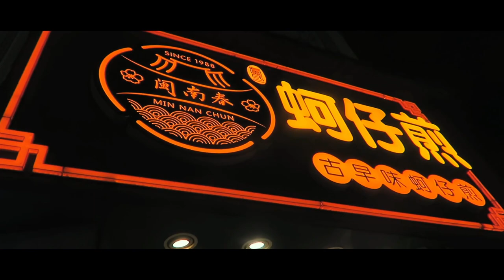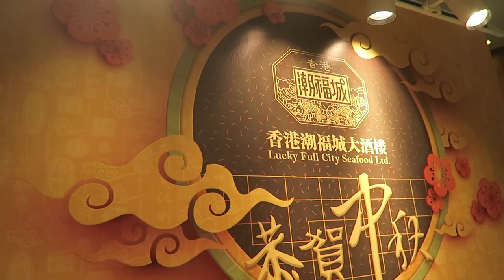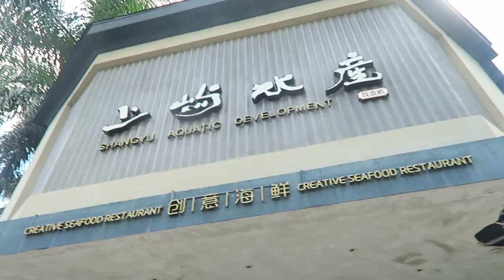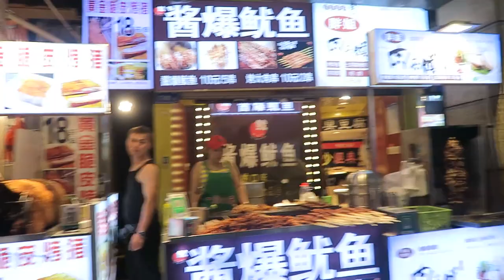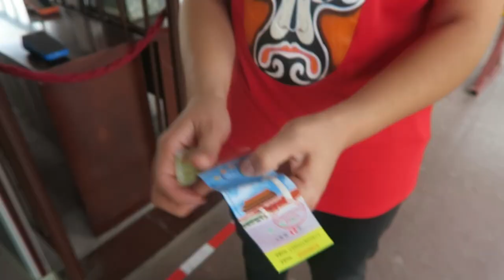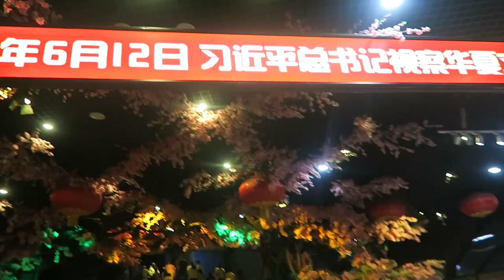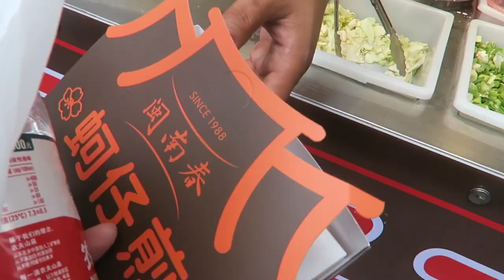CHINA TRAVEL VLOG | ROSE KO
Join me in my travel to Xiamen China. Where to eat, what to do in xiamen China. I tried some exotic food such stinky tofu worms and other food. Enjooy.